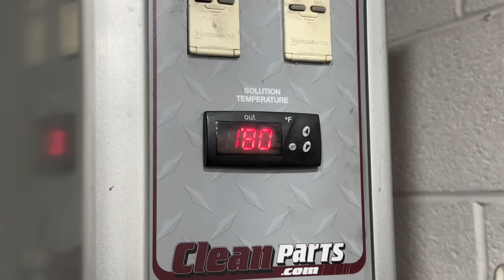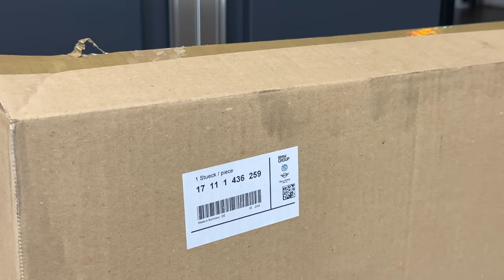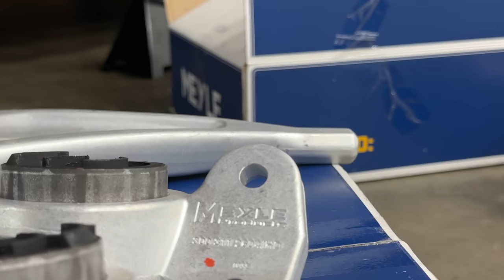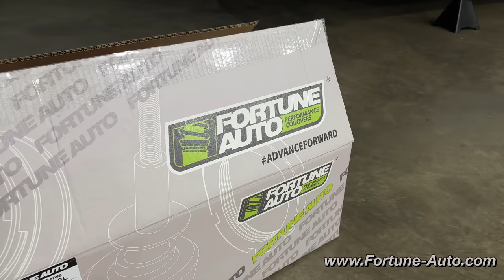I'm Fixing Everything That's Broken On My E46 Touring!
After 5 years, almost to the day, I’m finally presenting to you a new video on my 2004 E46 325i Touring! The last time this car was in the spotlight on this channel was in 2018, when I filmed a short 3.5min video dropping the subframe and replacing my cracked oil pan! After 5 years, and plenty of comments asking about this car in the background, I finally gathered enough parts to go through the entire car inside and out and, not only bring you guys the content you’ve been demanding, but giving myself what feels like a brand new car!!

In this episode, I go through some issues in the engine bay, disassemble all of the suspension, clean everything thoroughly with my new parts washer, and install all new components courtesy of my friends at FCP Euro and Fortune Auto Coilovers! I’m unbelievably excited with how the car has turned out so far, and I can’t wait to show you guys part 2 of this series next week to see the final result!

One love,
-Aidan.